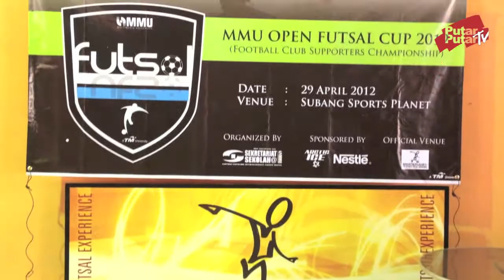PutarPutar @ MMU Open Futsal Cup 2012